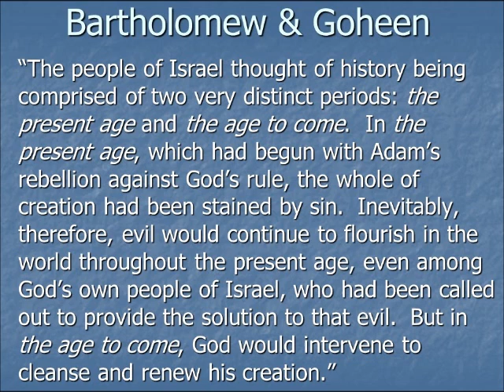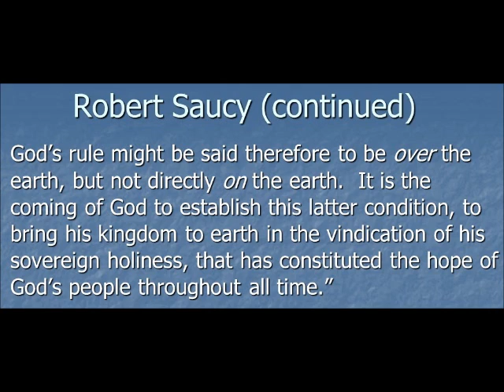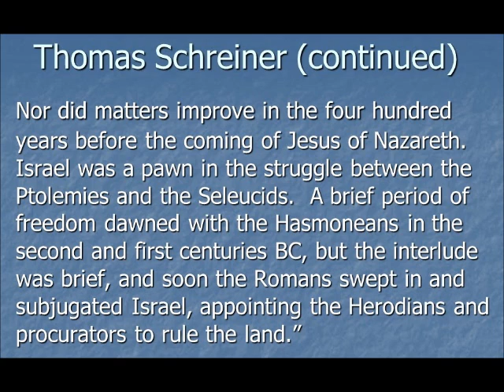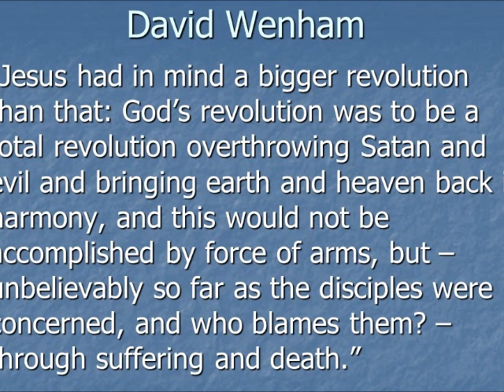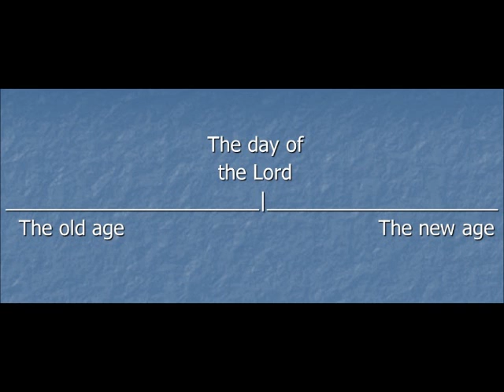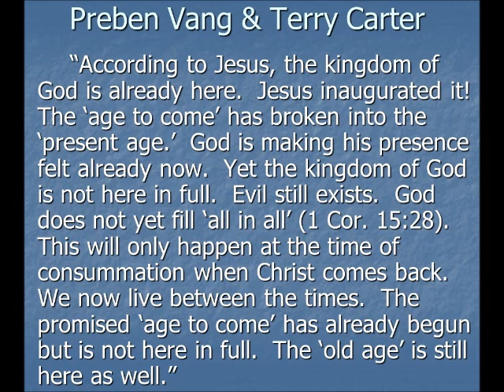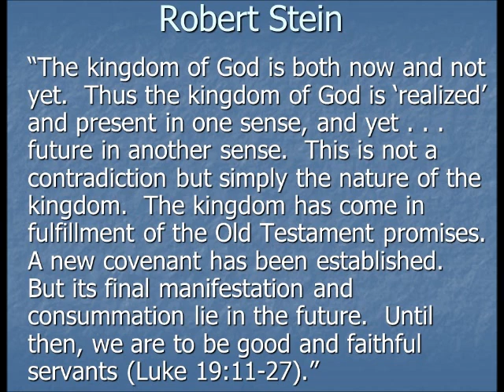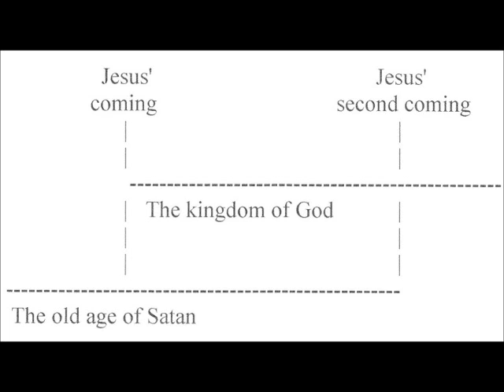Eschatology week 1